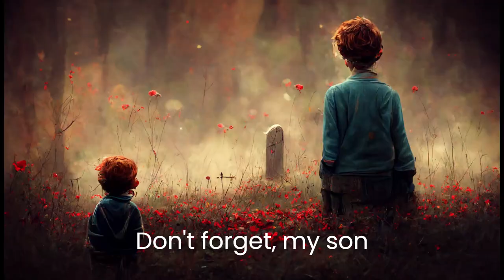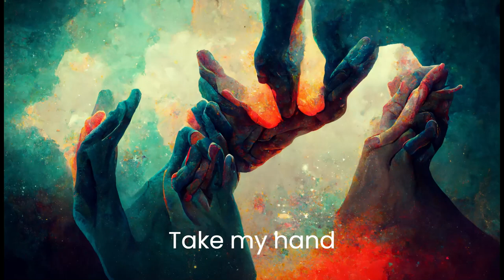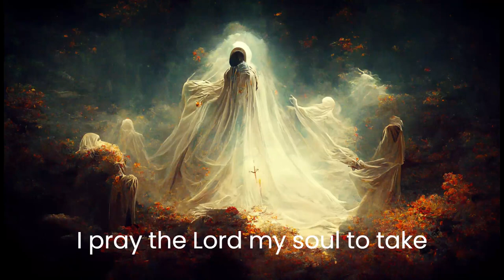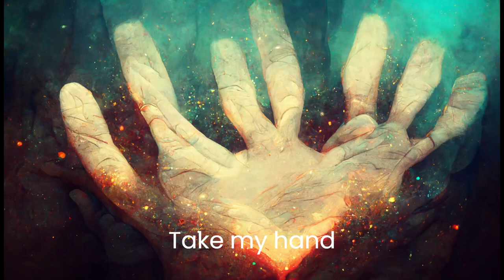Metallica - Enter Sandman but every lyric is an AI generated image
All images were made in Midjourney using lyrics and other prompts to create AI art.